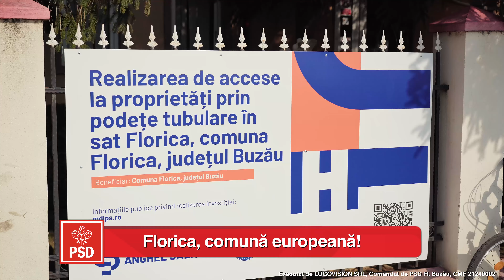Florica, comună europeană!